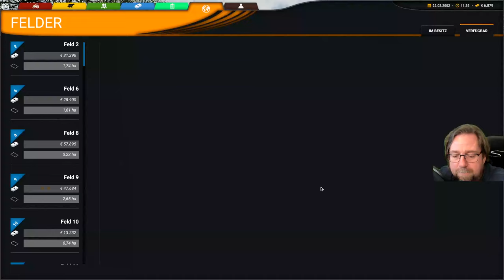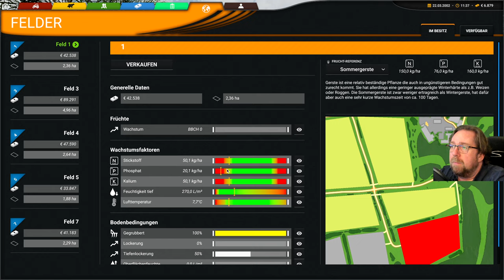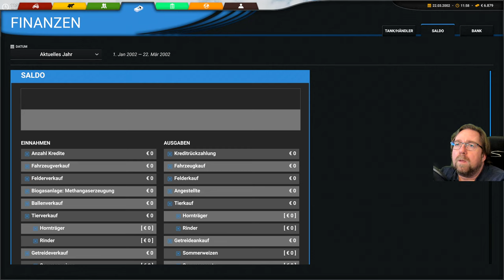Professional Farming Cattle and Crops 87 Feld 5 ist fertig auch mit Dünger.